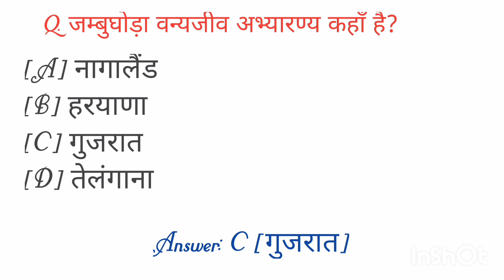जंबूघोड़ा वन्य जीव अभ्यारण कहां हैupsc